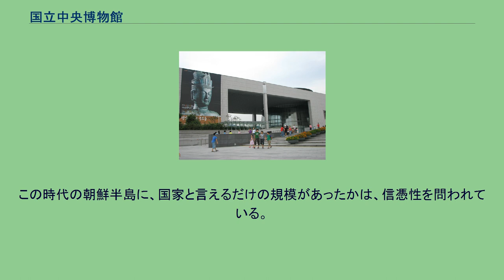国立中央博物館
国立中央博物館（こくりつちゅうおうはくぶつかん、朝: 국립중앙박물관、國立中央博物館）は、大韓民国にある文化体育観光部傘下の国立博物館。
ソウル特別市龍山区に所在する。
本館は東館と西館で構成され、約9万2千坪の敷地内に、長さ404m、地下1階・地上6階、延べ面積4万1469坪、全体面積8100坪、という世界でも有数の規模を誇っている。
また、子供博物館や野外展示場、企画展示室等も別に設置されている。
1月1日と毎週月曜日を休館日としており、毎月第4土曜日は無料で入場することができる。
敷地内に設置されている劇場“龍”では、様々な公演が催されている。
約41万点以上の遺物を所蔵し、その内約1万5000点が展示されている。
国立中央博物館では、檀君が建国したとされる古朝鮮について、「歴史上、朝鮮半島に誕生した最初の国家」だったと説明され、館内表示には、古朝鮮は紀元前2333年から紀元前108年まで続き、中国の主要王朝と「互角に渡り合えるほどの勢力があった」と書かれており、史実であるとしている。
この証拠として、青銅の短剣や陶磁器など、古朝鮮時代のものとされる遺物が展示されており、この時代の朝鮮半島に人の営みがあったことは事実と主張している。
しかし、細部については、その真偽を問われており、政治的な意図によって歪められていると歴史学者は指摘している。
この時代の朝鮮半島に、国家と言えるだけの規模があったかは、信憑性を問われている。